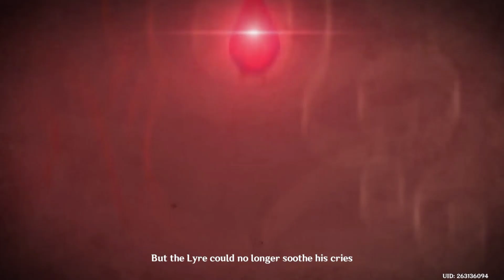For a Tomorrow Without Tears 1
Genshin Impact
Mondstadt